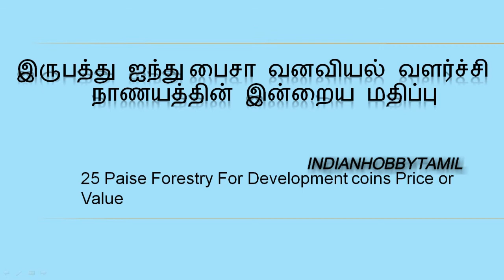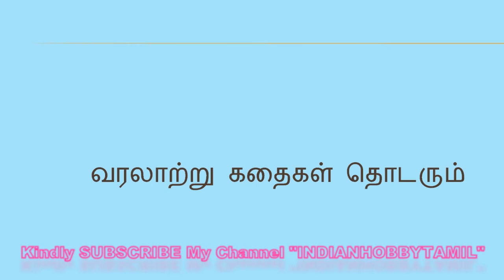25 Paise Forestry For Development Coins Price|| 25 பைசா வனவியல் வளர்ச்சி நாணயத்தின் இன்றைய மதிப்பு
இருபத்து ஐந்து பைசா வனவியல் வளர்ச்சி நாணயத்தின் இன்றைய மதிப்பு அடங்கிய காணொளி.